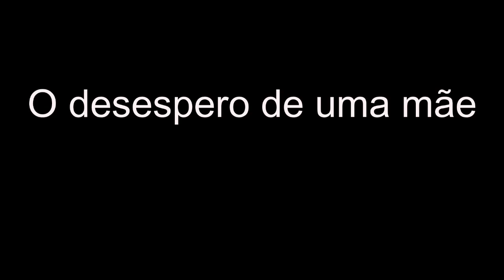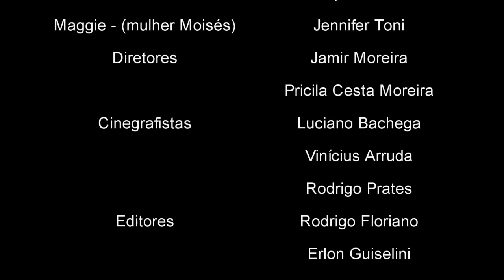Nascido para Libertar | Filme | Oscarteens 2015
Iel Valinhos